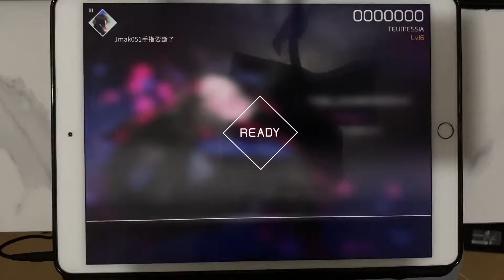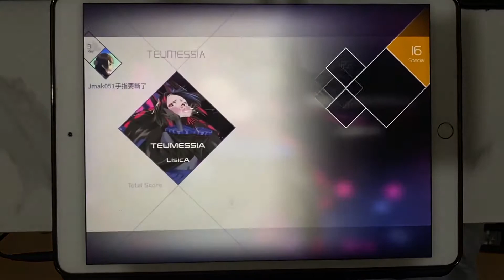【テウメッサ from BOFXV】TEUMESSIA (SPECIAL 16) ALL PERFECT!!!【VOEZ】